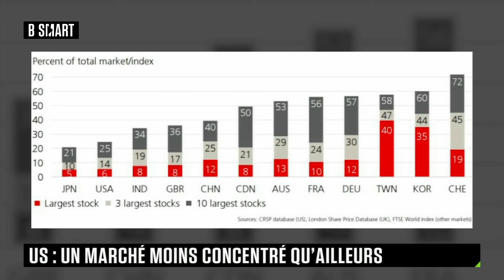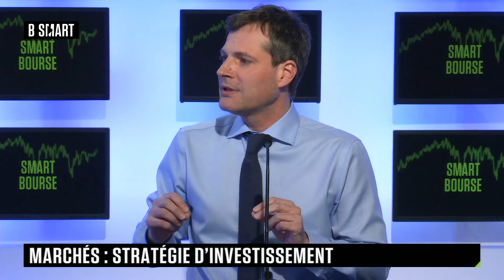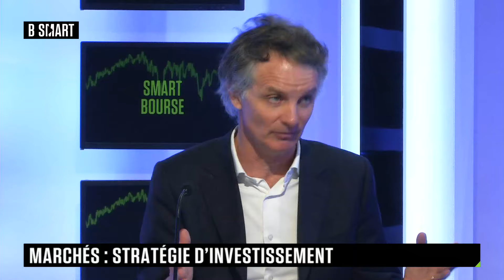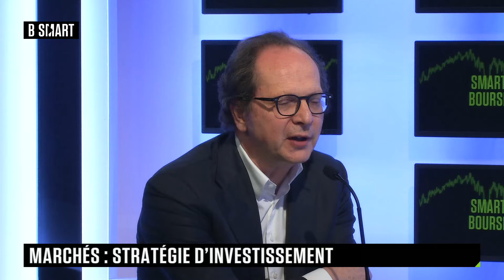SMART BOURSE - US : et si la FED reportait ses baisses de taux ?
Vendredi 1 mars 2024, SMART BOURSE reçoit Olivier de Berranger (Directeur Général, La Financière de l'Echiquier) , Cyriaque Dailland (Gérant diversifié, Sanso IS) et Pierre-Alexis Dumont (Directeur de la gestion actions et convertibles, Groupama AM)